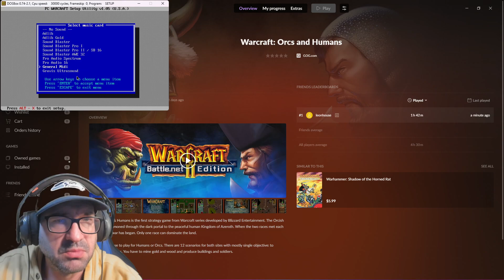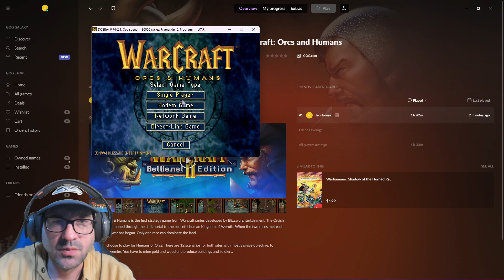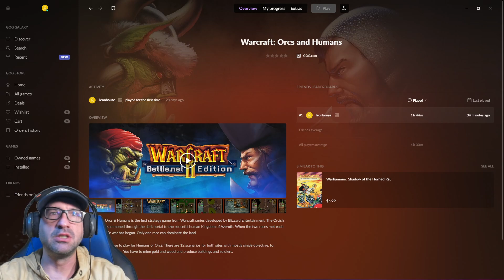Classic Warcraft: Orcs & Humans | Let's Play Part 1 Fail | Nostalgic RTS Gaming 🏹⚔️ Video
(This youtube's video title, description, hashtags & keywords all generated by ChatGPT / AI)

Greetings, strategy enthusiasts and old-school gamers! Join me on a journey back to the roots of real-time strategy as we kick off a nostalgic playthrough of the original "Warcraft: Orcs & Humans" in this Let's Play Part 1 video. 🌍🎮

In this series, we'll dive deep into the classic gameplay that laid the foundation for the legendary Warcraft franchise. From commanding armies to building bases, we'll relive the epic battles between the mighty Orcs and the noble Humans. Get ready for a blast from the past as we explore the origins of this iconic RTS game.

🔥 What to expect in Part 1:

Introduction to the rich lore and storyline of Warcraft: Orcs & Humans.
Exploring the basic mechanics and controls of the game.
Confronting the initial challenges and skirmishes on the battlefield.
Nostalgic commentary and reflections on the game's impact on the RTS genre.
Whether you're a veteran of the original Warcraft series or a newcomer curious about gaming history, this Let's Play promises to be a thrilling adventure. So, grab a seat, reminisce about the golden age of gaming, and join me as we embark on this epic journey through Azeroth.

👍 If you're excited to relive the classic Warcraft experience, don't forget to hit that thumbs up, subscribe to the channel, and ring the notification bell to stay tuned for future episodes. Share your thoughts, memories, and strategies in the comments below – I'd love to hear from fellow Warcraft fans!

Thanks for joining me on this trip down memory lane, and let's forge our path to victory in Warcraft: Orcs & Humans! ⚔️🏰